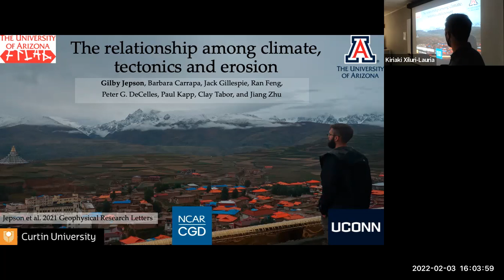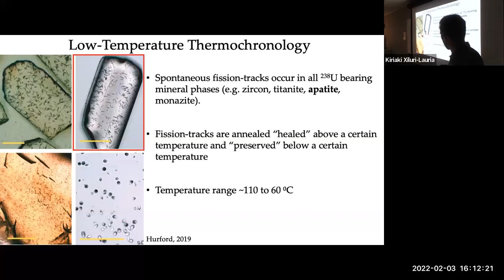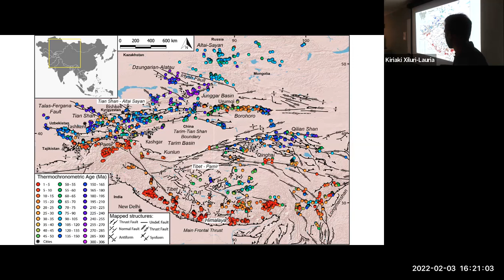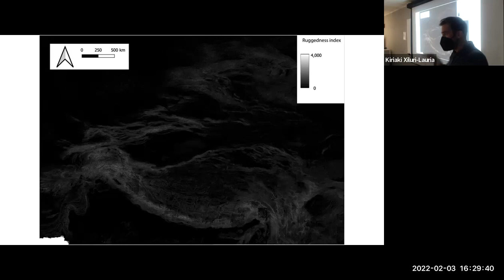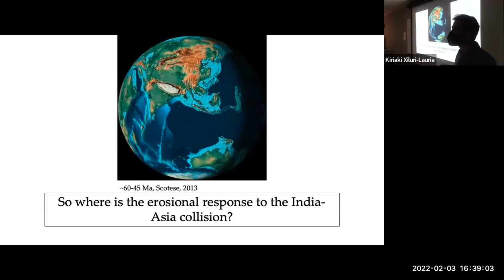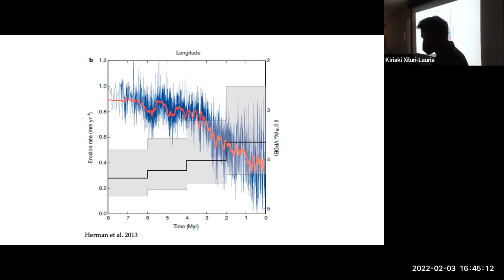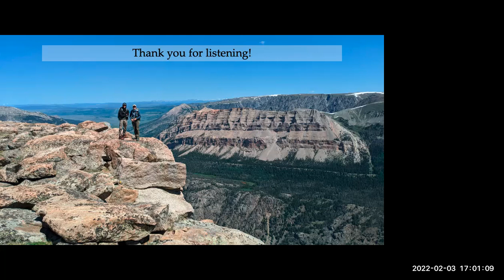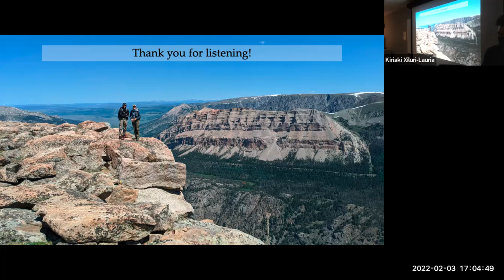Dr. Gilby Jepson | The relationship among climate, tectonics and erosion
The relationship among climate, tectonics and erosion